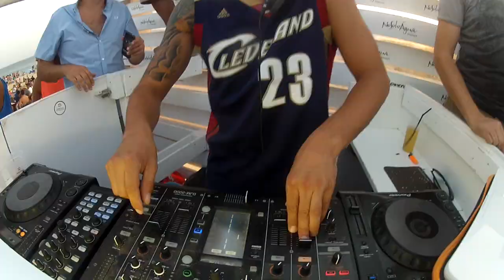PEDRO TABUADA | NO SOLO ÁGUA | 11Ago12